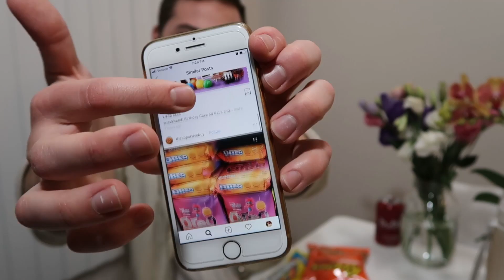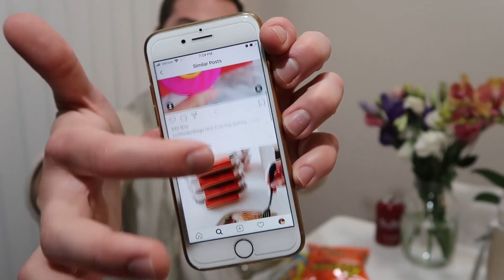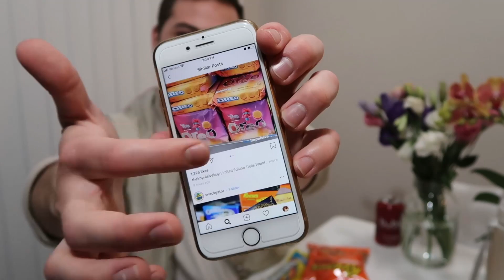Trying All NEW Candy from 7-Eleven! Taste Test 2020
I'm finishing my marathon of food videos with this interesting taste test of 2020's newest candy, all found at 7-Eleven!

I felt it was time to walk to the 7-Eleven store down the street from me and sample the fun new candy that I've spotted on Instagram snack food pages. Today we're taste testing Twix White, Juicy Drops Gummies, Skittles Brightside, Reeses Dipped Pretzels, Laffy Taffy Bites, Gushers Super Sour Berry, and more! Which of these sweet treats will taste good and which will make me say no thanks?